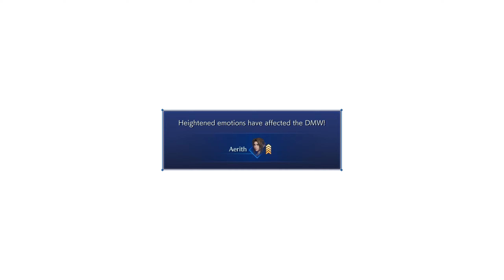Crisis Core: Final Fantasy VII Reunion - Bahamut Fury Boss Fight